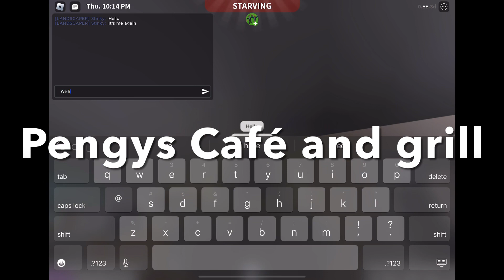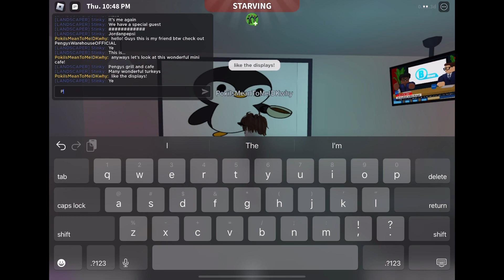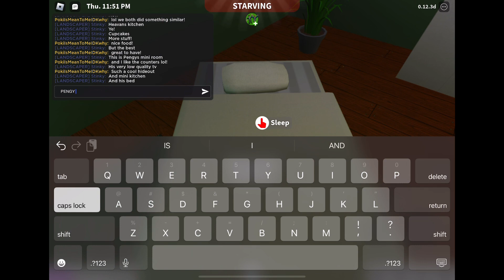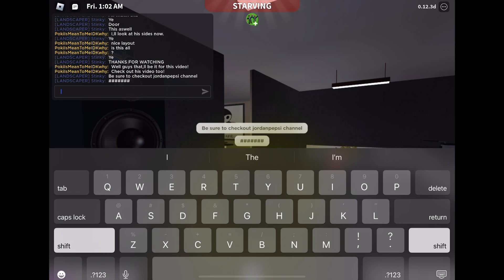Pengys café and grill! (Ft. Jordanpepsi)